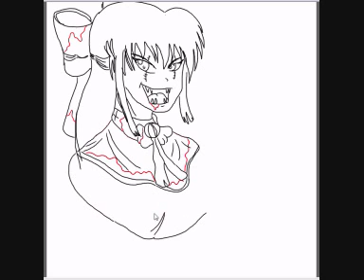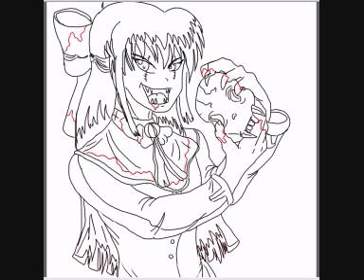ZOMBIE Sayuri Kurata.